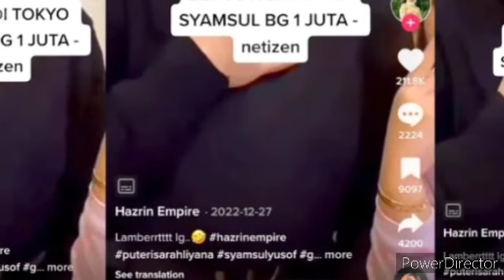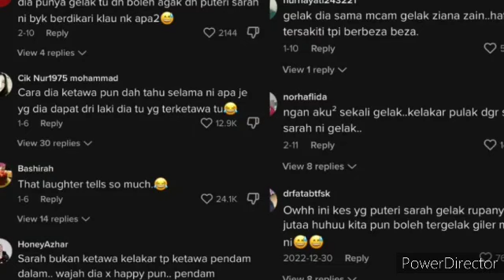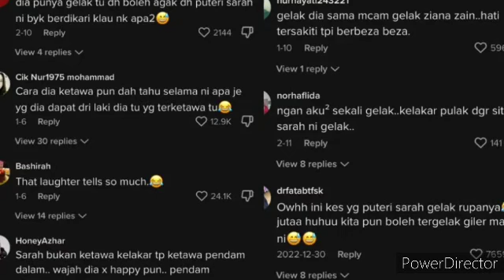TERBARU !! RUPANYA PERCUTIAN PUTERI SARAH & ANAK 2 KE JEPUN , TUNAI UMRAH ... GUNA DUIT SYAMSUL ?